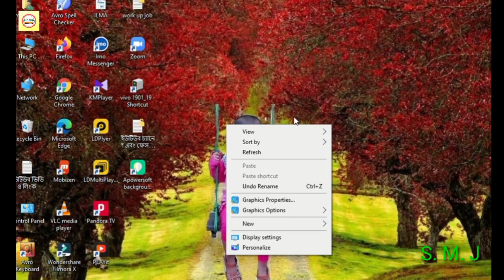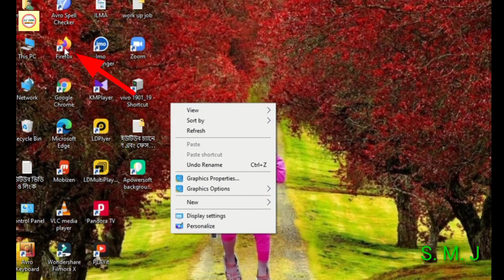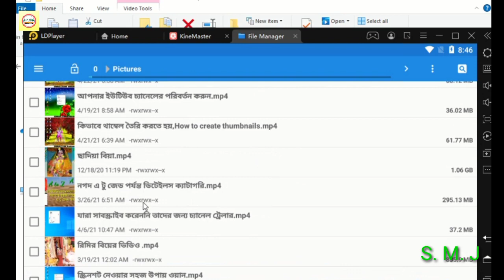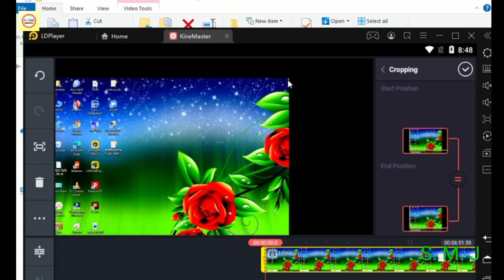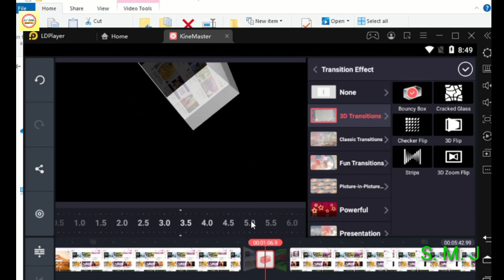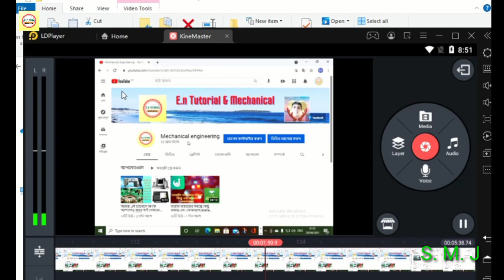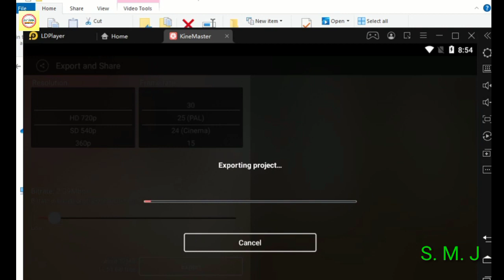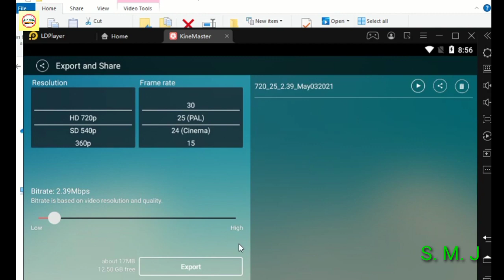মোবাইল দিয়ে ভিডিও এডিটিং করুন \\\ Do video editing with mobile part 06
কাইনমাস্টার ওয়াটারমার্ক রিমুভ ডাউনলোড এবং ইনস্টল
PC দিয়ে কাইনমাস্টার ভিডিও এডিটিং কিভাবে করবেন,How to run Kaine master video editing with PC

মোবাইল দিয়ে ভিডিও এডিটিং করুন \\\ Do video editing with mobile part-6

@Judge Electronics
Electronics subject, mechanical,
electronics,